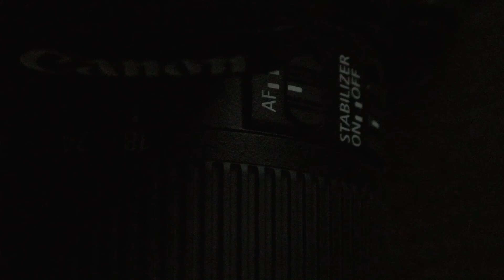Shot Composition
This was our second assignment of Intro to Video. Hope you enjoy.